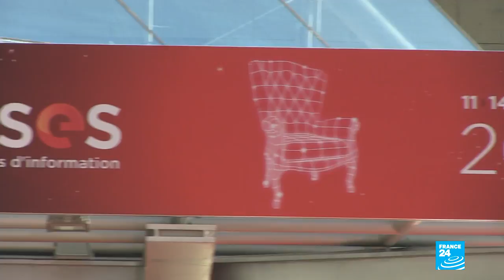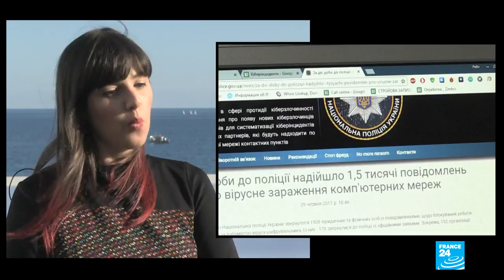Former hacker Keren Elazari: "The world has been in a cold cyber-war for the past 7 years"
2017 is a banner year for cyberattacks. Almost 2 billion records were lost or stolen in the first sixt months. That's an increase of 164 % over the previous semester according to cybersecurity firm Gemalto. Why is their a spike in cyberattacks and what can we do to fight against them? France 24 put the question to Keren Elazari, a former hacker and a senior researcher at Tel Aviv University during "Les Assises of Monaco", one of Europe's biggest cybersecurity event.